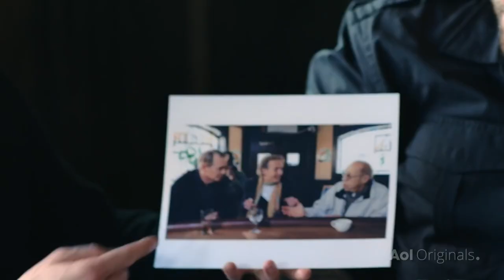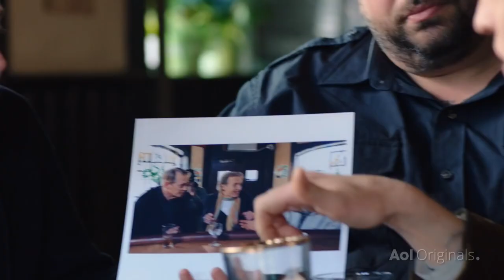Season 2 - Episode 1 - Park Bench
Park Bench with Steve Buscemi S2 E1: Every Dog Has Its Day
With guest: Triumph the Insult Comic Dog

Steve Buscemi sits down for a second season of Park Bench with brother Michael, co-host Geo, and bandleader Anthony Laciura. Triumph the Insult Comic Dog teaches Steve some new tricks.